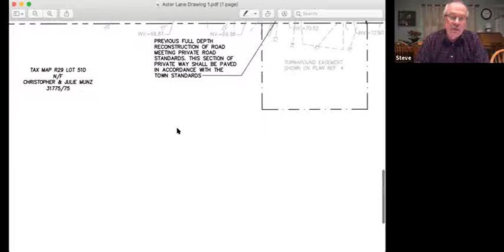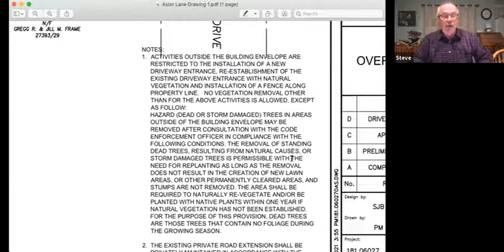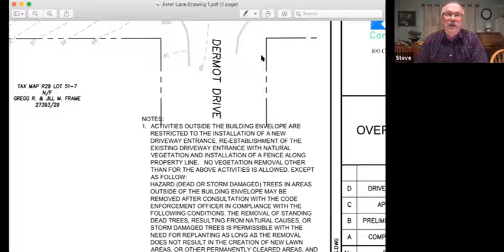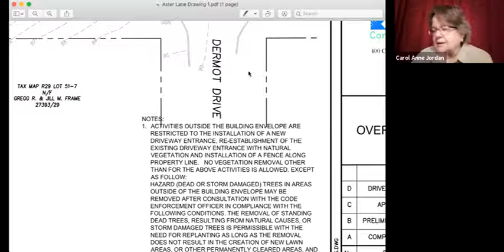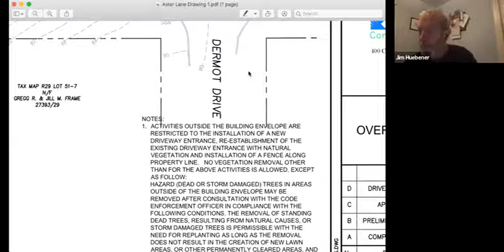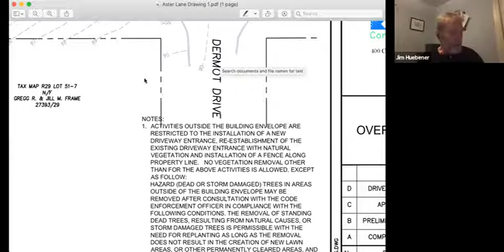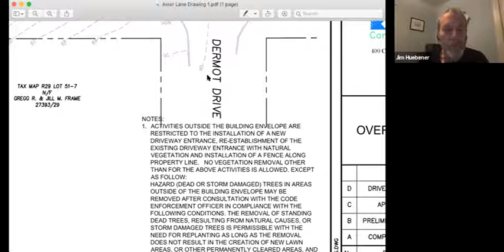Planning Board Meeting 03/16/2021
Cape Elizabeth Planning Board Meeting
Tuesday, March 16, 2021
7:00 p.m.